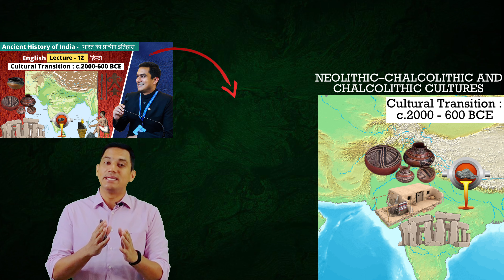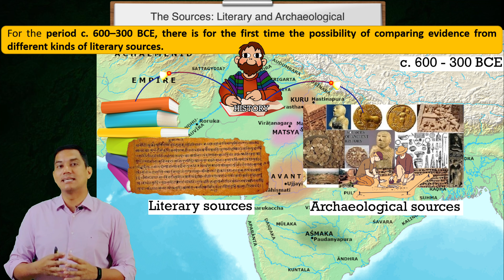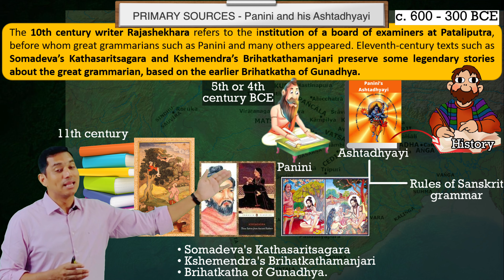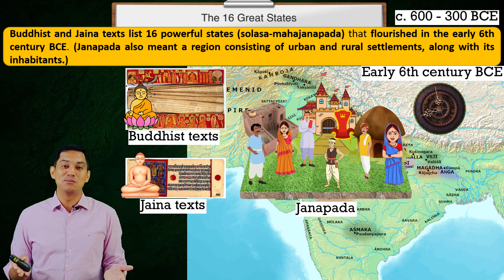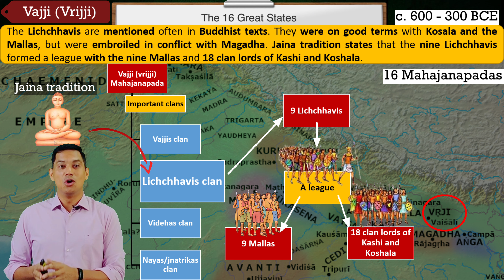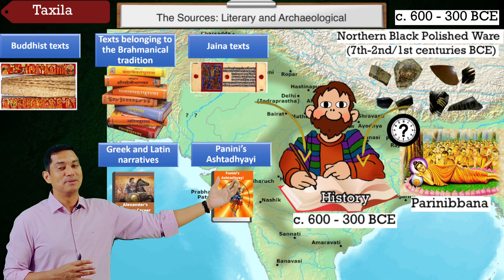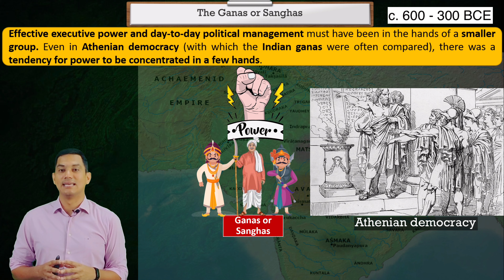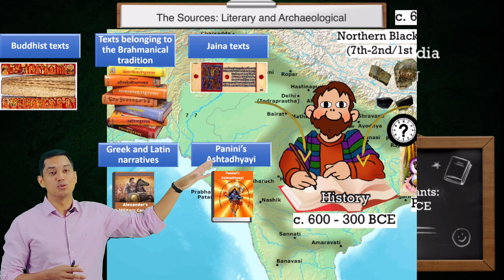Lecture 13: Ancient History of India (भारत का प्राचीन इतिहास) + Art & Culture । 16 Mahajanpadas